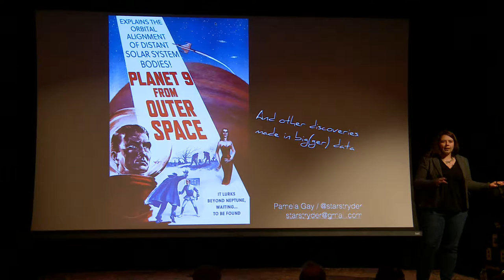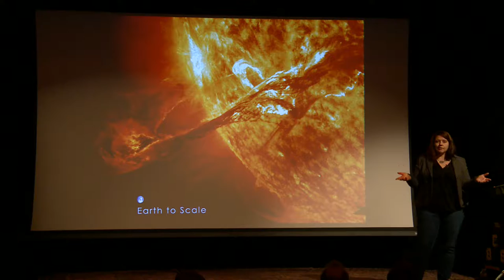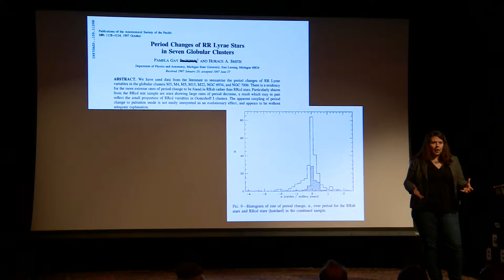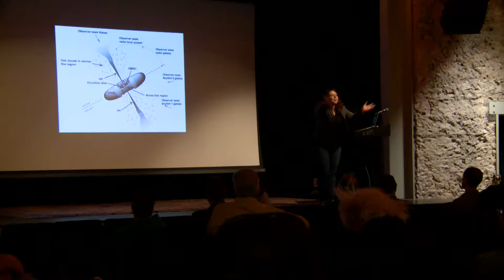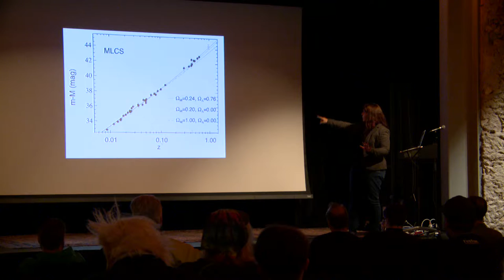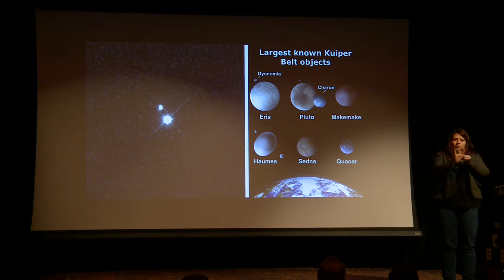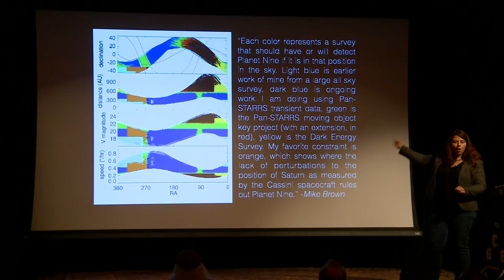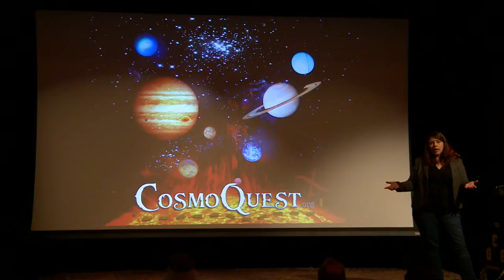Planet 9 from Other Space, and Other Things Found in Big(ger) Data - Dr. Pamela Gay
Modern all-sky surveys are enabling new kinds of discoveries by allowing statistical studies to trace out the locations of hidden planets, pressures, and exoplanets. The most exciting of these discoveries is Planet 9, a new world predicted by the orbits of icy Kuiper Belt Objects and defined by where it isn’t in all-sky surveys. It follows on the heels of projects that map out invisible dark matter and describe Dark Energy’s expansion of the universe.This talk will look at how massive data collections have allowed us to detect these and other things that can’t be seen, and how future data sets will make today’s Big Data seem small.